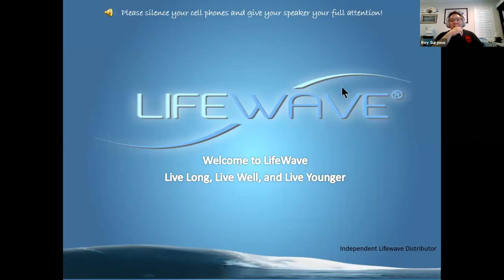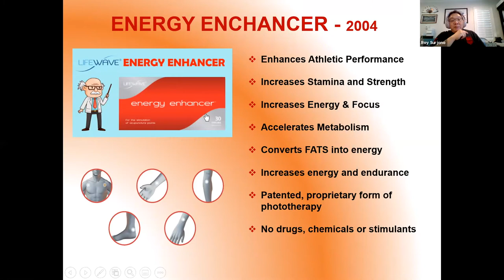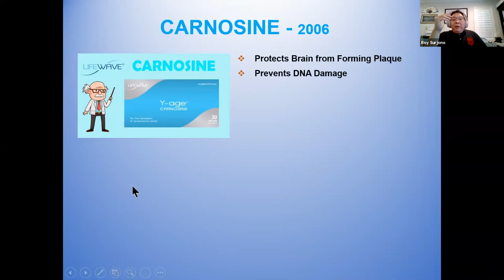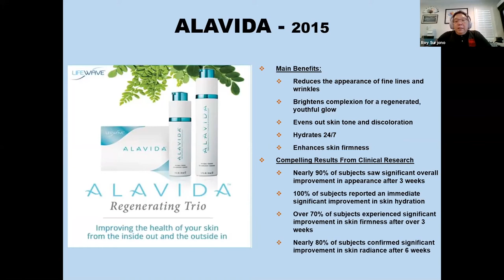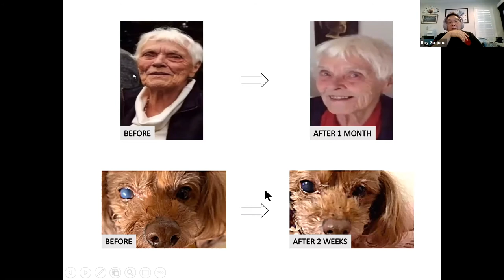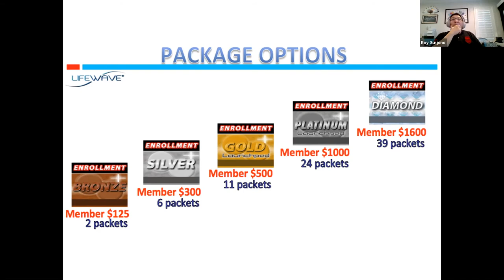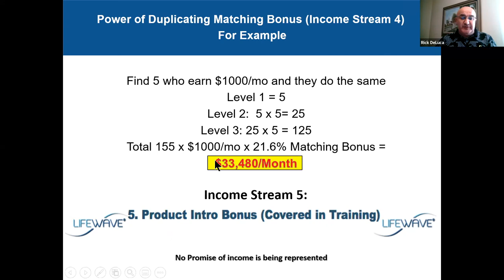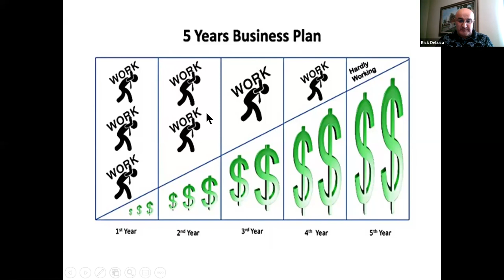LIFEWAVE BUSINESS OPPORTUNITY PRESENTATION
Roy Surjono and Rick Deluca present to you what Lifewave is.